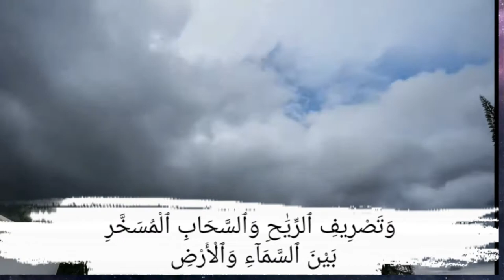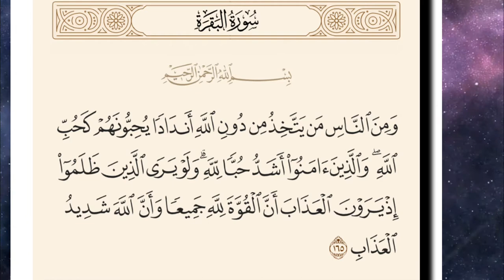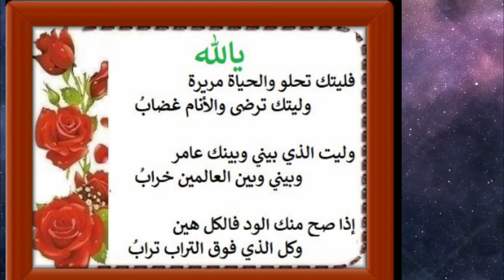تفسير سورة البقرة ١٦٥:ومن الناس من يتخذ من دون الله أندادا يحبونهم كحب الله والذين آمنوا أشد حبا لله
وَمِنَ ٱلنَّاسِ مَن يَتَّخِذُ مِن دُونِ ٱللَّهِ أَندَادًا يُحِبُّونَهُمْ كَحُبِّ ٱللَّهِ ۖ وَٱلَّذِينَ ءَامَنُوٓاْ أَشَدُّ حُبًّا لِّلَّهِ ۗ وَلَوْ يَرَى ٱلَّذِينَ ظَلَمُوٓاْ إِذْ يَرَوْنَ ٱلْعَذَابَ أَنَّ ٱلْقُوَّةَ لِلَّهِ جَمِيعًا وَأَنَّ ٱللَّهَ شَدِيدُ ٱلْعَذَابِ

عربى - التفسير الميسر : ومع هذه البراهين القاطعة يتخذ فريق من الناس من دون الله أصنامًا وأوثانًا وأولياء يجعلونهم نظراء لله تعالى، ويعطونهم من المحبة والتعظيم والطاعة، ما لا يليق إلا بالله وحده. والمؤمنون أعظم حبا لله من حب هؤلاء الكفار لله ولآلهتهم؛ لأن المؤمنين أخلصوا المحبة كلها لله، وأولئك أشركوا في المحبة. ولو يعلم الذين ظلموا أنفسهم بالشرك في الحياة الدنيا، حين يشاهدون عذاب الآخرة، أن الله هو المتفرد بالقوة جميعًا، وأن الله شديد العذاب، لما اتخذوا من دون الله آلهة يعبدونهم من دونه، ويتقربون بهم إليه.

السعدى : وَمِنَ النَّاسِ مَن يَتَّخِذُ مِن دُونِ اللَّهِ أَندَادًا يُحِبُّونَهُمْ كَحُبِّ اللَّهِ ۖ وَالَّذِينَ آمَنُوا أَشَدُّ حُبًّا لِّلَّهِ ۗ وَلَوْ يَرَى الَّذِينَ ظَلَمُوا إِذْ يَرَوْنَ الْعَذَابَ أَنَّ الْقُوَّةَ لِلَّهِ جَمِيعًا وَأَنَّ اللَّهَ شَدِيدُ الْعَذَابِ
ما أحسن اتصال هذه الآية بما قبلها، فإنه تعالى, لما بين وحدانيته وأدلتها القاطعة, وبراهينها الساطعة الموصلة إلى علم اليقين, المزيلة لكل شك، ذكر هنا أن { مِنَ النَّاسِ } مع هذا البيان التام من يتخذ من المخلوقين أندادا لله أي: نظراء ومثلاء, يساويهم في الله بالعبادة والمحبة, والتعظيم والطاعة. ومن كان بهذه الحالة - بعد إقامة الحجة, وبيان التوحيد - علم أنه معاند لله, مشاق له, أو معرض عن تدبر آياته والتفكر في مخلوقاته, فليس له أدنى عذر في ذلك, بل قد حقت عليه كلمة العذاب. وهؤلاء الذين يتخذون الأنداد مع الله, لا يسوونهم بالله في الخلق والرزق والتدبير, وإنما يسوونهم به في العبادة, فيعبدونهم، ليقربوهم إليه، وفي قوله: { اتخذوا } دليل على أنه ليس لله ند وإنما المشركون جعلوا بعض المخلوقات أندادا له, تسمية مجردة, ولفظا فارغا من المعنى، كما قال تعالى: { وَجَعَلُوا لِلَّهِ شُرَكَاءَ قُلْ سَمُّوهُمْ أَمْ تُنَبِّئُونَهُ بِمَا لَا يَعْلَمُ فِي الْأَرْضِ أَمْ بِظَاهِرٍ مِنَ الْقَوْلِ } { إِنْ هِيَ إِلَّا أَسْمَاءٌ سَمَّيْتُمُوهَا أَنْتُمْ وَآبَاؤُكُمْ مَا أَنْزَلَ اللَّهُ بِهَا مِنْ سُلْطَانٍ إِنْ يَتَّبِعُونَ إِلَّا الظَّنَّ } فالمخلوق ليس ندا لله لأن الله هو الخالق, وغيره مخلوق, والرب الرازق ومن عداه مرزوق, والله هو الغني وأنتم الفقراء، وهو الكامل من كل الوجوه, والعبيد ناقصون من جميع الوجوه، والله هو النافع الضار, والمخلوق ليس له من النفع والضر والأمر شيء، فعلم علما يقينا, بطلان قول من اتخذ من دون الله آلهة وأندادا، سواء كان ملكا أو نبيا, أو صالحا, صنما, أو غير ذلك، وأن الله هو المستحق للمحبة الكاملة, والذل التام، فلهذا مدح الله المؤمنين بقوله: { وَالَّذِينَ آمَنُوا أَشَدُّ حُبًّا لِلَّهِ } أي: من أهل الأنداد لأندادهم, لأنهم أخلصوا محبتهم له, وهؤلاء أشركوا بها، ولأنهم أحبوا من يستحق المحبة على الحقيقة, الذي محبته هي عين صلاح العبد وسعادته وفوزه، والمشركون أحبوا من لا يستحق من الحب شيئا, ومحبته عين شقاء العبد وفساده, وتشتت أمره. فلهذا توعدهم الله بقوله: { وَلَوْ يَرَى الَّذِينَ ظَلَمُوا } باتخاذ الأنداد والانقياد لغير رب العباد وظلموا الخلق بصدهم عن سبيل الله, وسعيهم فيما يضرهم. { إِذْ يَرَوْنَ الْعَذَابَ } أي: يوم القيامة عيانا بأبصارهم، { أَنَّ الْقُوَّةَ لِلَّهِ جَمِيعًا وَأَنَّ اللَّهَ شَدِيدُ الْعَذَابِ } أي: لعلموا علما جازما, أن القوة والقدرة لله كلها, وأن أندادهم ليس فيها من القوة شيء، فتبين لهم في ذلك اليوم ضعفها وعجزها, لا كما اشتبه عليهم في الدنيا, وظنوا أن لها من الأمر شيئا, وأنها تقربهم إليه وتوصلهم إليه، فخاب ظنهم, وبطل سعيهم, وحق عليهم شدة العذاب, ولم تدفع عنهم أندادهم شيئا, ولم تغن عنهم مثقال ذرة من النفع، بل يحصل لهم الضرر منها, من حيث ظنوا نفعها. وتبرأ المتبوعون من التابعين, وتقطعت بينهم الوصل, التي كانت في الدنيا, لأنها كانت لغير الله, وعلى غير أمر الله, ومتعلقة بالباطل الذي لا حقيقة له, فاضمحلت أعمالهم, وتلاشت أحوالهم، وتبين لهم أنهم كانوا كاذبين, وأن أعمالهم التي يؤملون نفعها وحصول نتيجتها, انقلبت عليهم حسرة وندامة, وأنهم خالدون في النار لا يخرجون منها أبدا، فهل بعد هذا الخسران خسران؟ ذلك بأنهم اتبعوا الباطل، فعملوا العمل الباطل ورجوا غير مرجو, وتعلقوا بغير متعلق, فبطلت الأعمال ببطلان متعلقها، ولما بطلت وقعت الحسرة بما فاتهم من الأمل فيها, فضرتهم غاية الضرر، وهذا بخلاف من تعلق بالله الملك الحق المبين, وأخلص العمل لوجهه, ورجا نفعه، فهذا قد وضع الحق في موضعه, فكانت أعماله حقا, لتعلقها بالحق, ففاز بنتيجة عمله, ووجد جزاءه عند ربه, غير منقطع كما قال تعالى: { الَّذِينَ كَفَرُوا وَصَدُّوا عَنْ سَبِيلِ اللَّهِ أَضَلَّ أَعْمَالَهُمْ وَالَّذِينَ آمَنُوا وَعَمِلُوا الصَّالِحَاتِ وَآمَنُوا بِمَا نُزِّلَ عَلَى مُحَمَّدٍ وَهُوَ الْحَقُّ مِنْ رَبِّهِمْ كَفَّرَ عَنْهُمْ سَيِّئَاتِهِمْ وَأَصْلَحَ بَالَهُمْ ذَلِكَ بِأَنَّ الَّذِينَ كَفَرُوا اتَّبَعُوا الْبَاطِلَ وَأَنَّ الَّذِينَ آمَنُوا اتَّبَعُوا الْحَقَّ مِنْ رَبِّهِمْ كَذَلِكَ يَضْرِبُ اللَّهُ لِلنَّاسِ أَمْثَالَهُمْ } وحينئذ يتمنى التابعون أن يردوا إلى الدنيا فيتبرأوا من متبوعيهم, بأن يتركوا الشرك بالله, ويقبلوا على إخلاص العمل لله، وهيهات, فات الأمر...